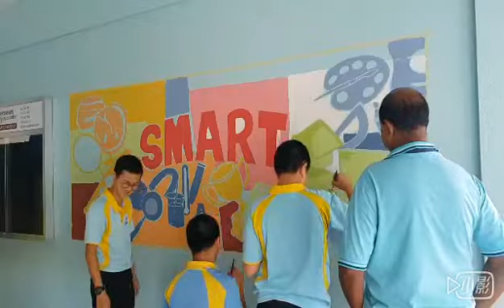Mural smk air itam pulau pinang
Mural painting August 2018